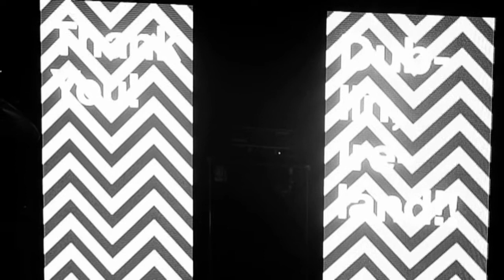Battles - Futura - Dublin 2011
Battles Futura @ The Button Factory